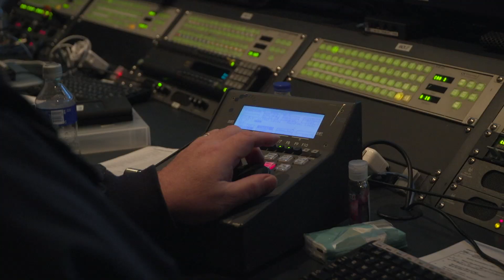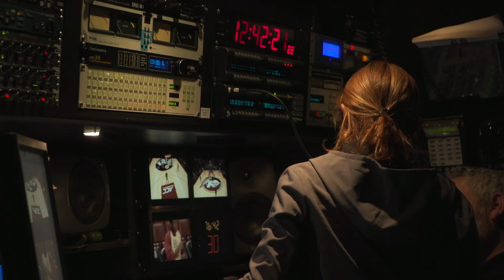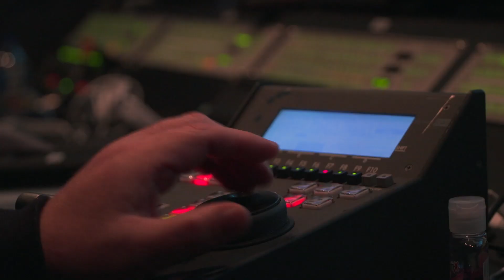FSU vs. Duke Broadcast Feature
Courtesy Seminole Productions: Reporter: Lauren Swertfager
Editor Zach Hunter